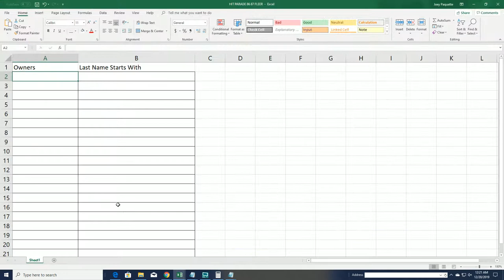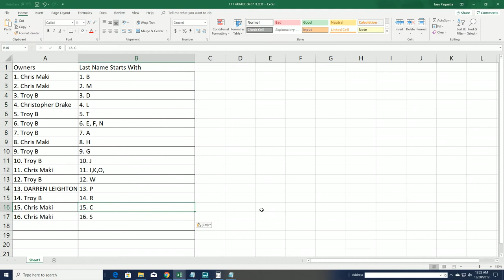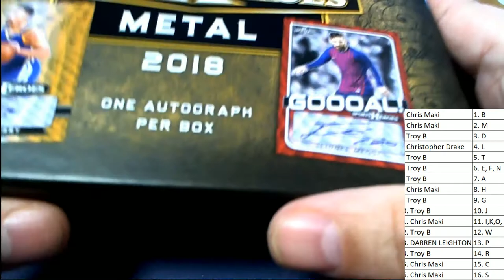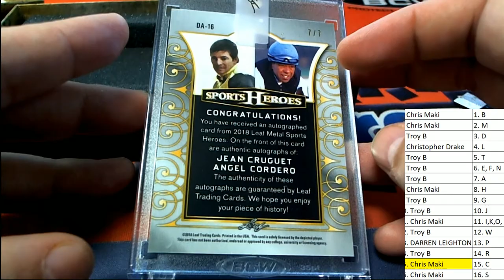2018 Leaf Metal Sports Heroes Hobby Box ID 18LMSHOBBY712